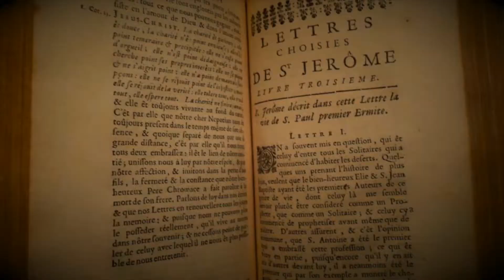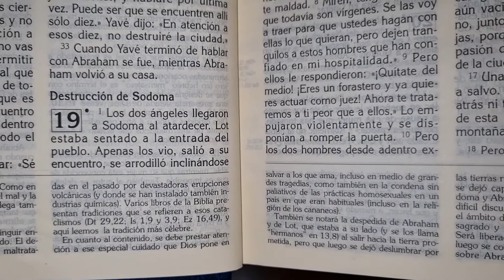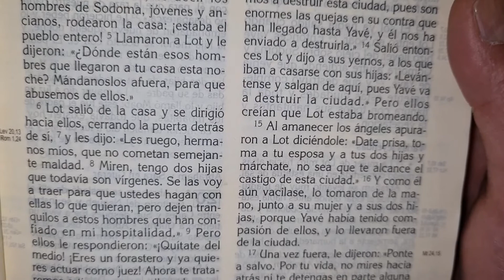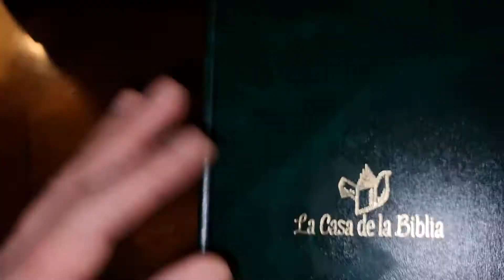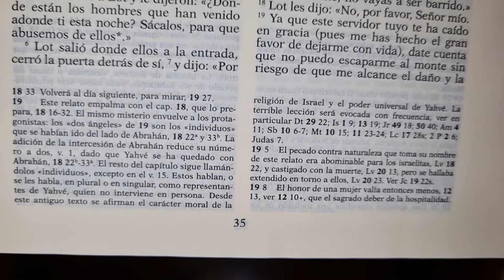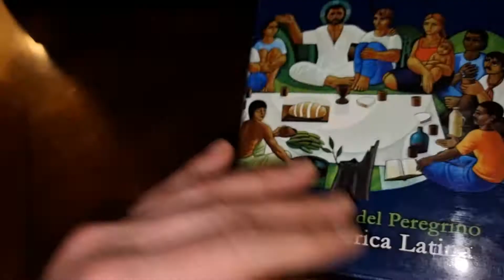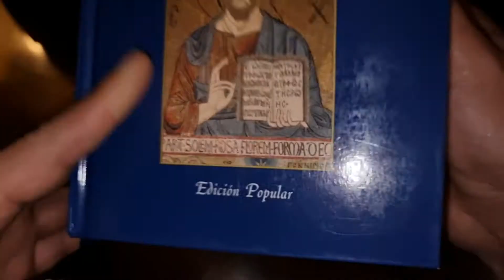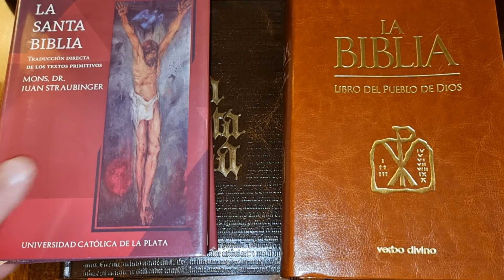Los ángeles de Dios y los sodomitas, según la Biblia.